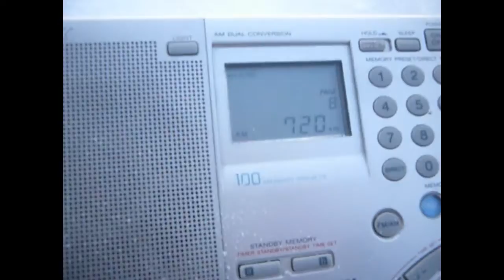WGN 720 kHz [MW DX]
Jingle ID 0:23
TX: 50 kW Chicago, IL, U.S.A.
ANT: 300 m BOG/355 deg
QTH: Northwestern Siberia of Russia (MP87DA)
2021/01/24